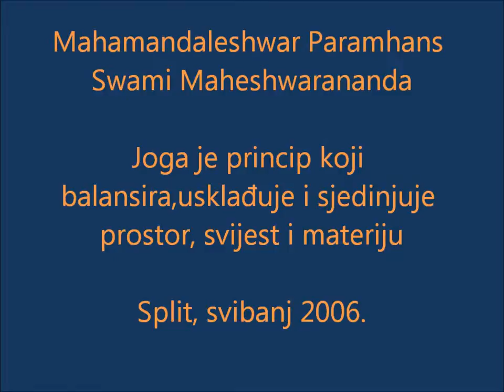Joga je princip koji balansira,usklađuje i sjedinjuje prostor, svijest i materiju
Javno predavanje u Splitu 5/2006.Joga je princip koji balansira,usklađuje i sjedinjuje prostor, svijest i materiju